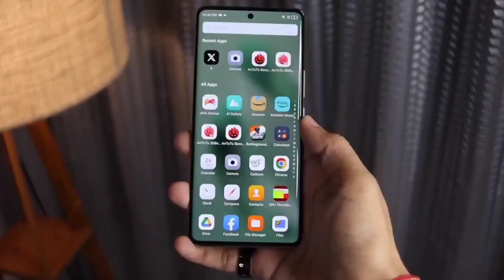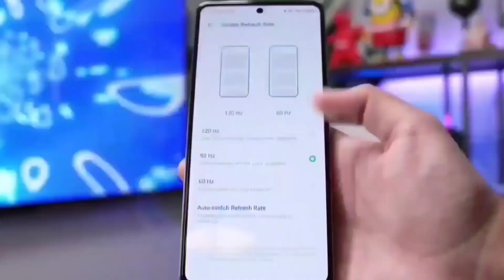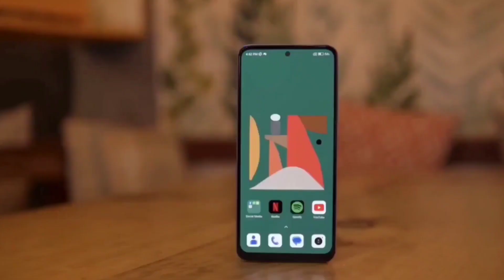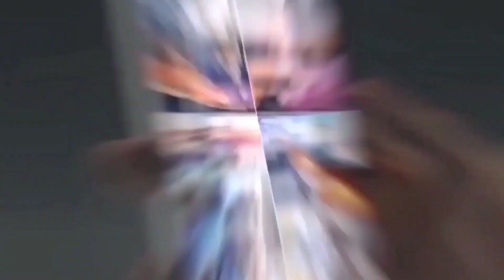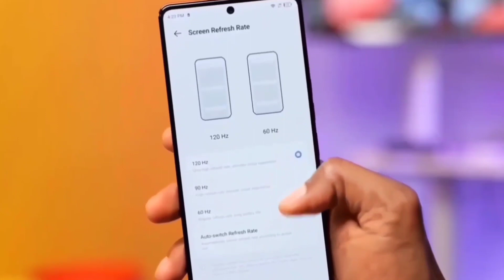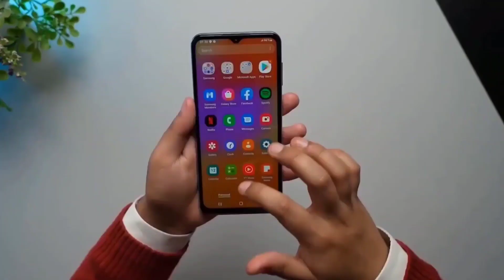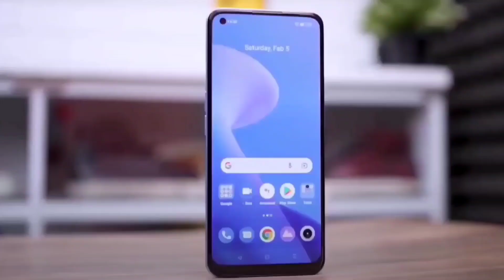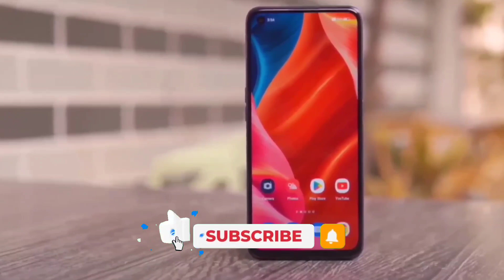১৫ থেকে ২৫ হাজার টাকার মধ্যে স্মার্টফোন ২০২৩।Top 6 Best Mobile Phones Under 15000 to 25000 in 2023।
Phone List:

1. Realme Narzo 50 Pro
2. Samsung Galaxy F23 5G
3. Tecno Camon 20 Pro
4. Realme 10
5. Redmi Note 12
6. Infinix Zero 30 5G
7. Redmi 12
8. Banco S1 Pro
9. Realme 11
10. Samsung Galaxy F34

Video Tropic:

১৫ হাজার টাকার মধ্যে স্মার্টফোন ২০২৩
15000 taka best phone 2023 bangladesh
15 হাজার টাকার মধ্যে ভালো মোবাইল 2023
১৫০০০ টাকার মধ্যে ভালো ফোন ২০২৩
১২ থেকে ১৫ হাজার টাকার মোবাইল ২০২৩
best phone under 15000
10-15 hajar takar phone 2023
15000 under smartphone 2023
১৫ হাজার টাকার মধ্যে ভালো কি কি ফোন আছে
15k best smartphone 2023
১৬ হাজার টাকার মধ্যে স্মার্টফোন ২০২৩
১০ থেকে ১৫ হাজার টাকার মধ্যে মোবাইল ২০২৩
২০ হাজার টাকার মধ্যে স্মার্টফোন ২০২৩
২০০০০ টাকার মধ্যে ভালো ফোন ২০২৩
১৫ থেকে ২০ হাজার টাকার মধ্যে স্মার্টফোন
২০ হাজারের মধ্যে সেরা ফোন ২০২৩
বিশ হাজার টাকার মধ্যে সেরা মোবাইল ২০২৩
15 থেকে 20 হাজার টাকার মধ্যে স্মার্টফোন
15 theke 20 hajar taka best phone 2023
15000 taka best phone 2023 bangladesh
15000 to 20000 range best mobile
১৫ হাজার টাকার মধ্যে স্মার্টফোন ২০২৩
20 হাজার টাকা বাজেটের সেরা ফোন
15 theke 20 hazar taka best phone
15-20 hazar tak mobile 2023 bangladesh
25000 taka best phone 2023 bangladesh
20000 to 25000 best mobile 2023
20-25k best phone in bangladesh 2023
22000 taka best phone 2023 bangladesh
25000 taka best camera phone 2023
25 hazar takar best phone 2023
20-25k phone in bangladesh
20k to 25k best mobile in bangladesh 2023
20-25 hazar takar phone 2023
20000 taka best phone 2023 bangladesh
best phone under 25000 in bangladesh
20000 to 25000 best mobile 2023 bangladesh
best phone under 25000 in bangladesh 2023
25000 under best mobile 2023
under 25000 best phones 2023
২৫ হাজার টাকার মধ্যে ভালো ফোন ২০২৩